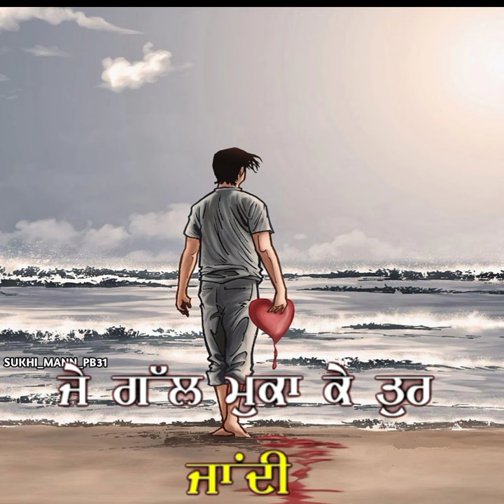DHARMPREET || 💔 SAD SONG || WHATSAPP STATUS || PUNJABI SONG || SHORT VIDEO